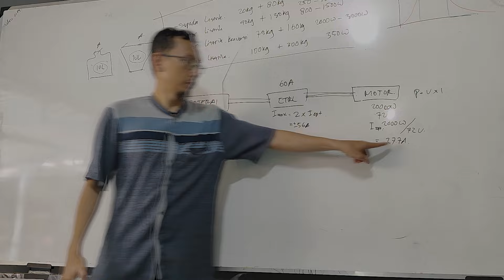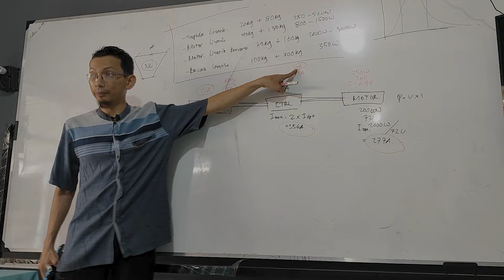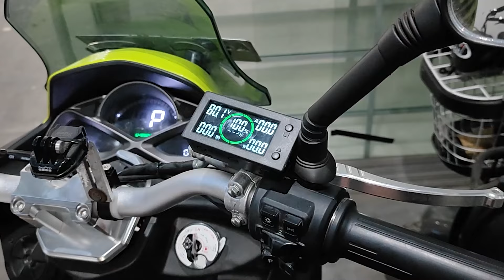5 FAKTOR UTAMA JANGKAUAN MOTOR LISTRIK‼️ │ MOTOR LISTRIK IRIT⁉️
Sedikit edukasi 5 faktor utama yang mempengaruhi jarak tempuh motor listrik.

E-Clont Solusi Energi

- Menerima perbaikan segala kerusakan kendaraan listrik
- Custom batterai lithium untuk kendaraan listrik dan PLTS
- Pelatihan teknisi kendaraan listrik

etc, all about electric vehicle & renewable energy.

monggo mampir lur..
Silahkan,

E_clont.solusienergi

Dulteknik

Gmaps:
E-Clont

Alamat :
E-Clont Solusi Energi
Jl. Sugeng Riyadi, Wirokerten, Kec. Banguntapan, Kabupaten Bantul, Daerah Istimewa Yogyakarta 55194